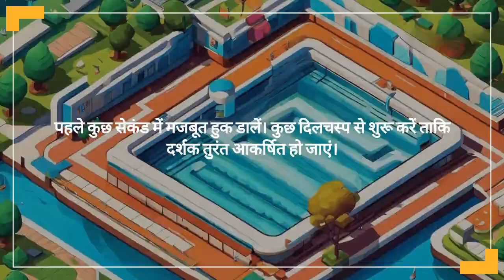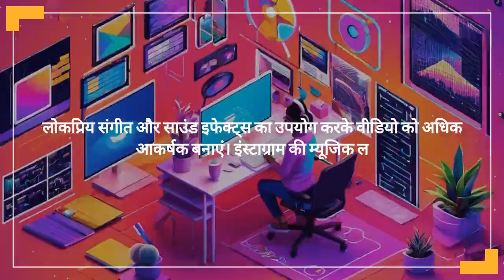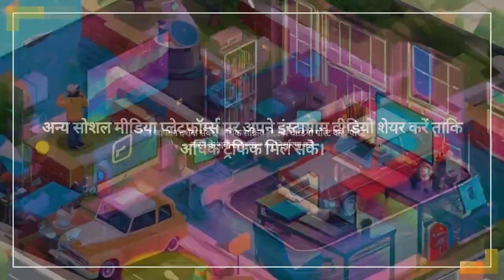INSTAGRAM Trending REEL VIRAL IN ONE MINT | HOW TO VIRAL REELS IN ONE MINT